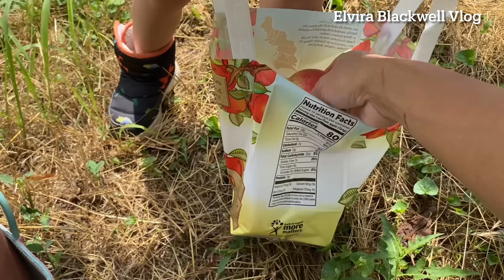PANEN KOBAR BUAH NEKTARIN DAN PLUM PANEN PENUH PERJUANGAN MANDI KERINGAT DAN MAKAN SEPUASNYA